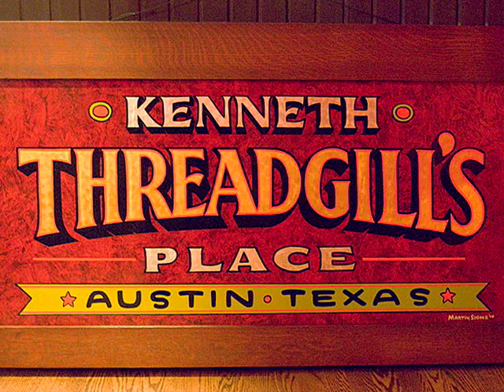Lisa Mills Earl Poole Ball Threadgills North Austin Texas #2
Lisa Mills Earl Poole Ball do some Otis Redding at Threadgills North Austin Texas
I've Been Loving You with a little preface and closer from Eddie Wilson
produced by Glaze Studio